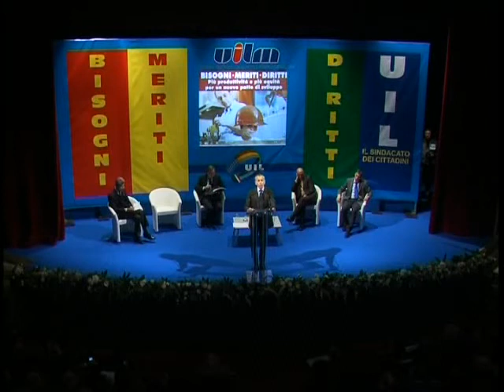convegno "Bisogni, meriti diritti" - Pasquale Carrano, presidente Confindustria Basilicata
Intervento nell'ambito del convegno "Bisogni, meriti diritti: più produttività e più equità per un novo patto di sviluppo" organizzato dalla Uilm il 15 aprile 2011